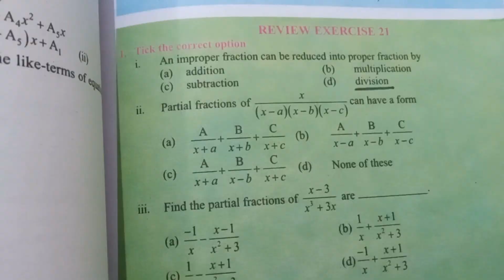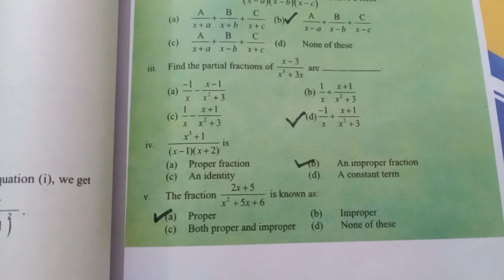Partial Fractions Mcqs class 10 |Unit 21 | Rational Fraction Proper & improper |New SindhBoard maths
And one more thing if you have not subscribed to the channel please subscribe it and also don't forget to press the bell icon so that you can get the notifications of our latest videos
Class 10 New Maths book questions
class 10 new mathematics book
Learn how to find the partial fraction decomposition using this quick and simple method.
partial fraction decomposition is based on four rules:
Rule#1: When denominator of given fraction has linear factors.
Rule#2: When denominator of given fraction has repeated linear factors.
Rule#3:When denominator of given fraction has quadratic factors.
Rule#4:When denominator of given fraction has repeated quadratic factors.